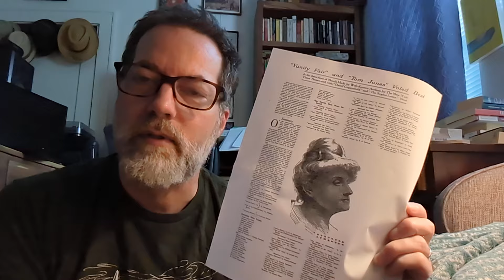I also select the best 100 books of the century: Friday Reads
I talk about my reading for the week and blather for a bit about the New York Times list of the top 100  books of the century (so far).

Books mentioned:
Guermantes Way by Marcel Proust
Pride and Prejudice by Jane Austen
Arthur Ashe a Life by Raymond Arsenault
Swimming Home by Deborah Levy